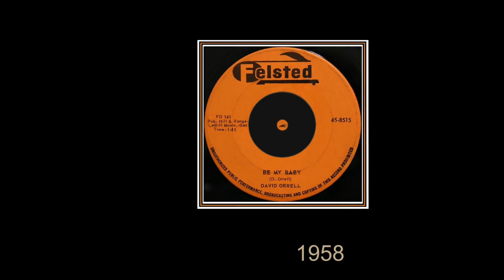David Orrell - Be My Baby (1958)